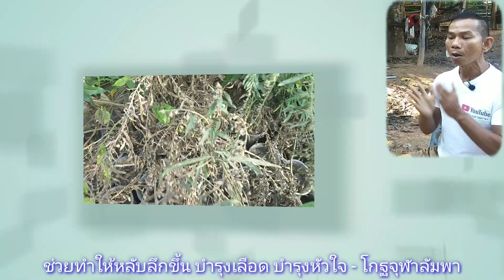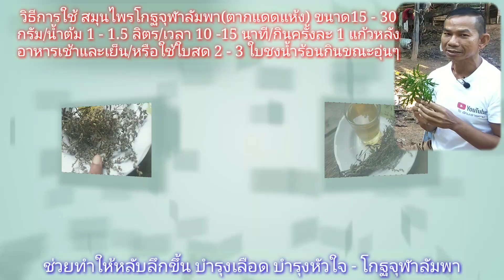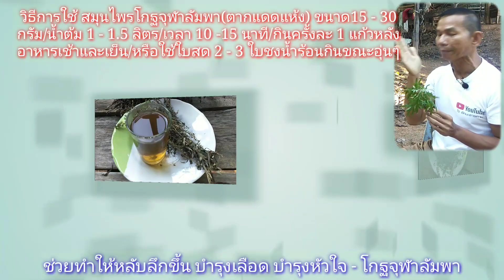ใบชงชาบำรุงกำลังบำรุงเลือดบำรุงหัวใจช่วยทำให้หลับลึกขึ้นชะงัดนักแล โจฮักนะสารคาม EP.1011